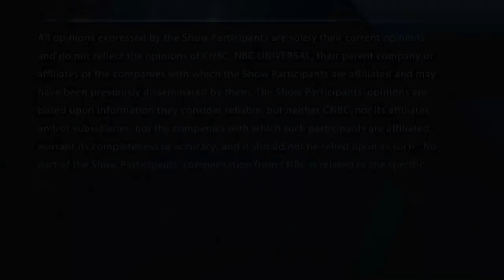Boeing has named Stan Deal as new head of commercial airplanes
CNBC's Phil LeBeau on Boeing's new head of commercial airplanes, Stan Deal, who's a 33-year veteran with the company. With CNBC's Melissa Lee and the Fast Money traders, Steve Grasso, Karen Finerman, Dan Nathan and Guy Adami.